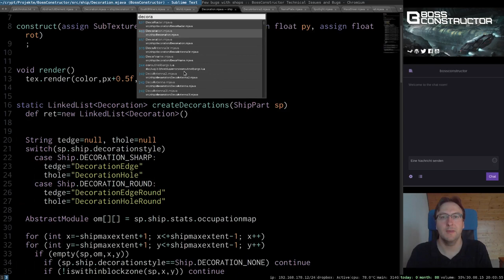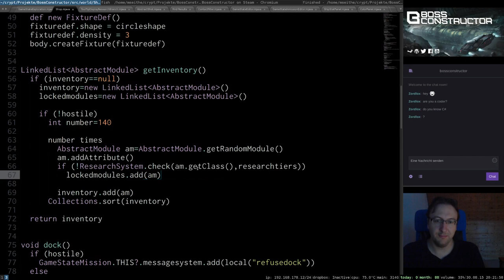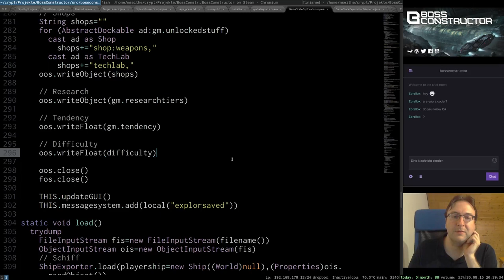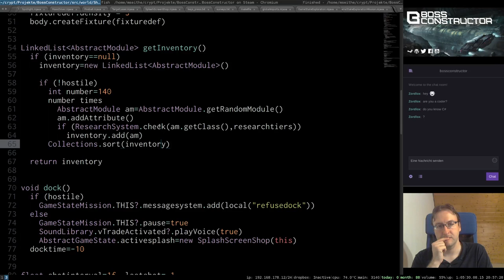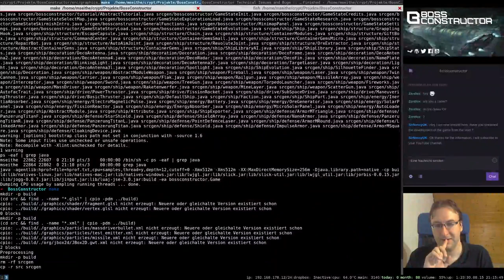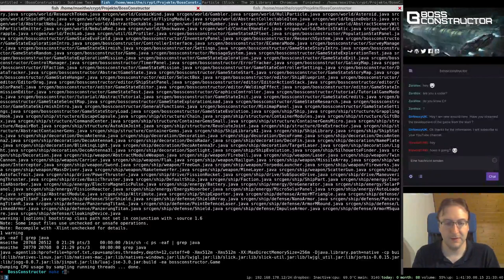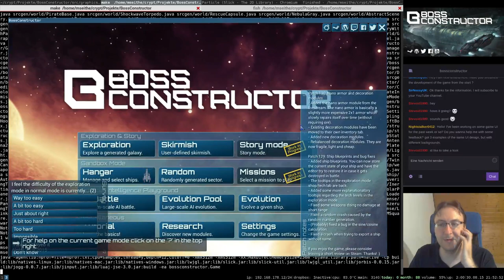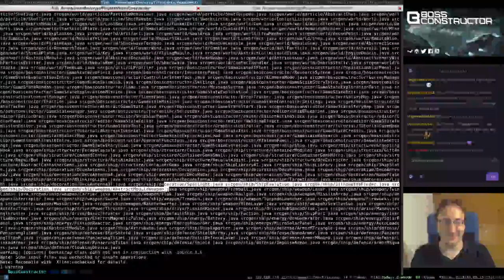BossConstructor Dev Stream: Improved key view and persistent shops. [MJava]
Patch 131: Improved key view and persistent shops.
- Improved the key view mode in the editor.
- The galaxy shop no longer resets its goods after you go to the editor or save-quit the game.
- Decorations can no longer have attributes.
- Fixed some shot effects appearing in the top left corner.
- Fixed the decorations been shown as having 'invalid placement' when in the inventory.
- Decorations are now at the end of the store inventory.